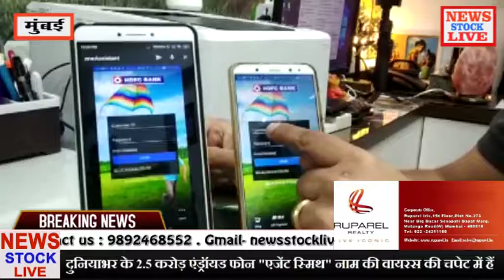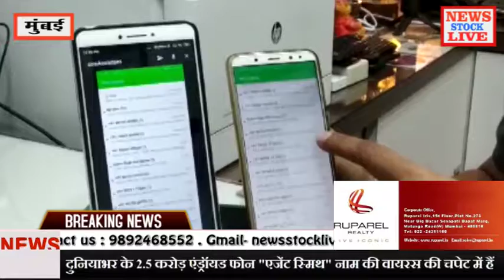दुनियाभर के 25 करोड़ एंड्रॉयड फोन एजेंट स्मिथ नाम की वायरस की चपेट में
एंड्रॉयड स्मार्टफोन में सिक्योरिटी को लेकर हमेशा खतरा रहता है... आए दिन एंड्रॉयड फोन में मैलवेयर या वायरस देखने को मिल जाते हैं.. अब सिक्योरिटी फर्म चेकप्वाइंट ने अपनी रिपोर्ट में दावा किया है कि दुनियाभर के 2.5 करोड़ एंड्रॉयड फोन "एजेंट स्मिथ" नाम की वायरस की चपेट में हैं... रिपोर्ट में बताया गया है कि केवल भारत के 1.5 करोड़ फोन इस वायरस से प्रभावित हुए हैं.. यह वायरस एंड्रॉयड स्मार्टफोन्स में यूजर्स की जानकारी के बिना पहुंचा जाता है और खास बात यह है कि गूगल से संबंधित एप के जरिए फोन में आ जाता है... ऐसे में लोगों को इसकी जरा सी भी भनक नहीं लगती है.. यह एप यूजर्स के फोन में पहले से मौजूद एप को वायरस वाले एप से बदल दे रहा है... इस वायरस की चपेट में भारत के अलावा पाकिस्तान, बांग्लादेश, ब्रिटेन, ऑस्ट्रेलिया और अमेरिका तक के यूजर्स आए हैं... यदि यह वायरस आपके फोन में पहुंच गया है तो वह आपकी इजाजत के बिना डिवाइस का पूरा एक्सेस ले चुका होगा... जैसे कि कैमरा, लोकेशन, कॉल, मैसेज आदि के एक्सेस उसके पास होंगे... इसके बाद यह एप आपके फोन में तमाम तरह के वित्तीय धोखाधड़ी वाले विज्ञापन दिखा रहा होगा.. इन विज्ञापनों की मदद से यह वायरस आपकी वित्तीय जानकारी भी चोरी कर सकता है... इस एप की खास बात यह है कि इसका आइकन आपको नहीं दिखेगा.. ऐसे में आपको पता ही नहीं चलेगा कि यह फोन आपके एप में है भी या नहीं.. यह एप आपके फोन में मौजूद व्हाट्सएप और गूगल जैसे लोकप्रिय एप को रिप्लेस कर सकता है... यह एप आपके प्ले स्टोर से कोई भी एप डाउनलोड करवाता है..  ऐसे एप को डाउनलोड करने पर मजबूर करने के लिए वह फ्री गेम एप्स, एडल्ट (पोर्न) और फ्री ऑफर्स जैसे विज्ञापन दिखाता है.. ये एप्स जैसे थर्ड पार्टी एप स्टोर से डाउनलोड होने वाले एप्स इनक्रिप्टेड होते हैं और उनमें पहले से ही वायरस मौजूद होते हैं.. इसके बाद आपके फोन में आने वाले एप्स यूजर्स के फोन में मौजूद व्हाट्सएप , शेयरइट जैसे लोकप्रिय एप की जांच करता है.. इसके बाद जैसे ही पहले से ही तय किया गया कोई एप यूजर्स के फोन में मिलता है तो वायरस असली एप को उसी नाम से बदल देता है.. ऐसे में लोगों को पता ही नहीं चलता है कि वे असली एप इस्तेमाल कर रहे हैं या वायरस वाले एप...